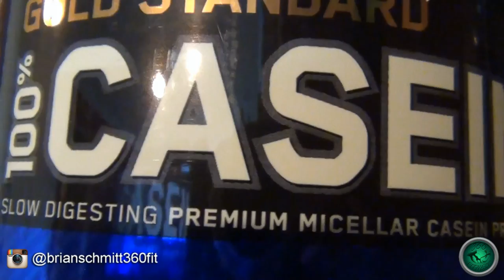The Truth about Casein Protein. The Night Time Protein Supplement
Update: 9/08/2016- this video was filmed back when I first got started with youtube. I know the quality is not the best and the music is way too damn load. I haven't removed this video because I enjoy seeing where I was at a few years back.

There are many different Protein Supplements out there on the market and in stores. Many of you have heard about Casein Protein and how it's supposed to digest slowly into your body to prevent muscle catabolism. Most say to take it before going to bed, However, here are my two cents on this so called miracle protein. Enjoy!

brianschmitt360fit